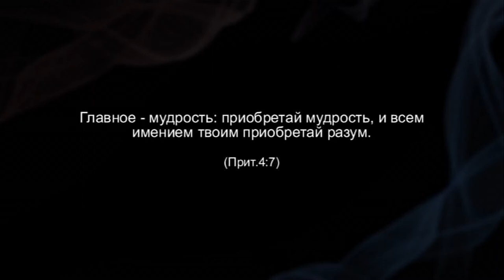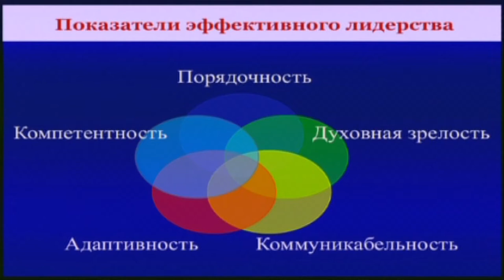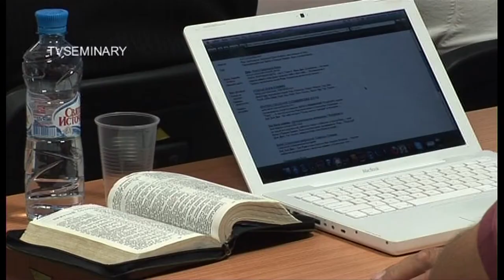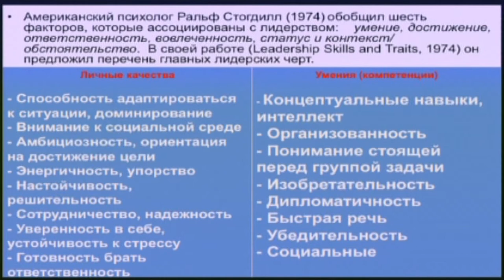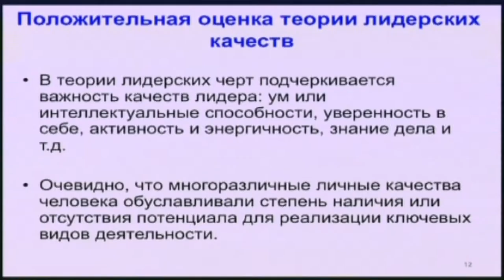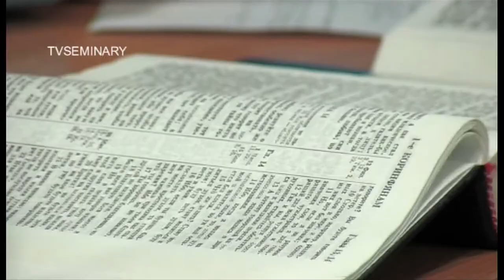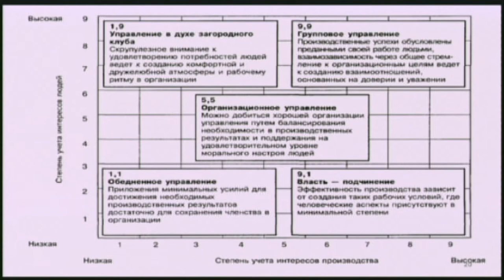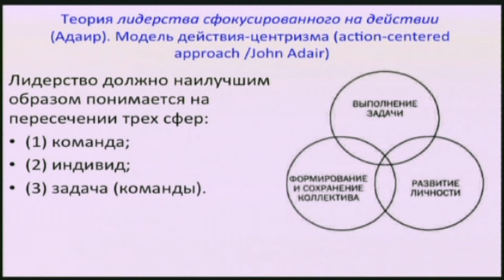TVS PT511 20